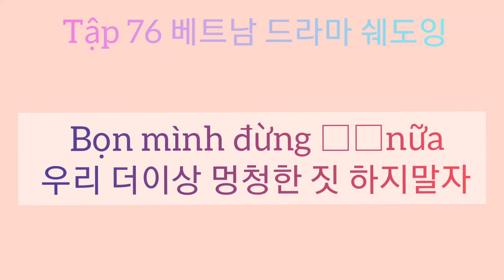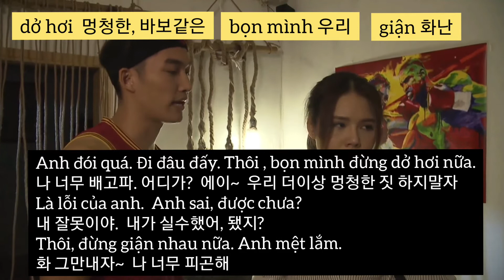#76 베트남 드라마 쉐도잉 | 우리 더이상 멍청한 짓 하지말자